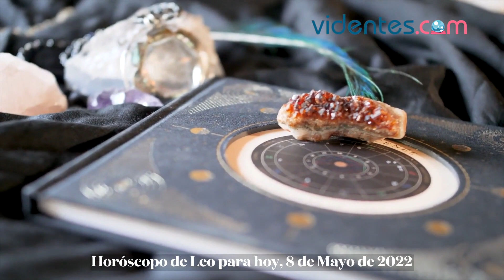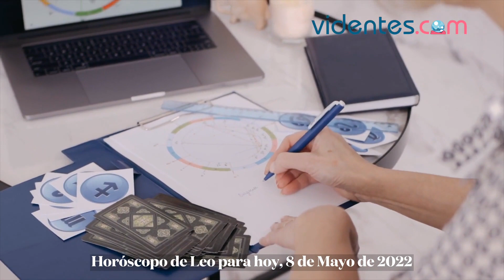HORÓSCOPO DIARIO 💖💖💫 LEO ♌️ DOMINGO, 8 DE MAYO DE 2022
Horóscopo de hoy, domingo 8 de Mayo de 2022. El horóscopo para hoy: descubre tu futuro gracias a mi horóscopo diario para ti.